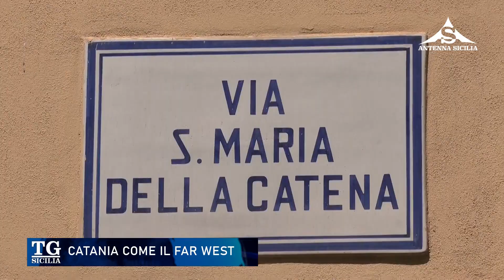Ultime notizie 1 Agosto 2023